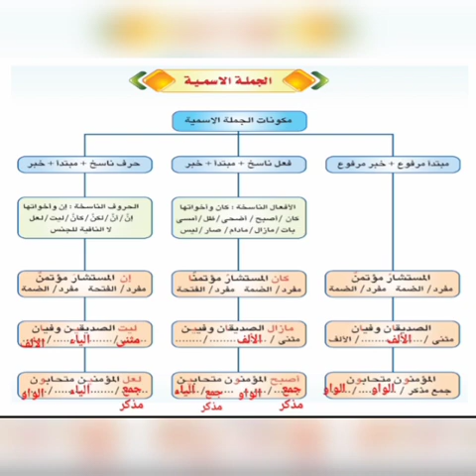اللغة العربية.. الفصل الدراسي الأول.. الوحدة الأولى.. درس الجملة الاسمية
الأول الثانوي